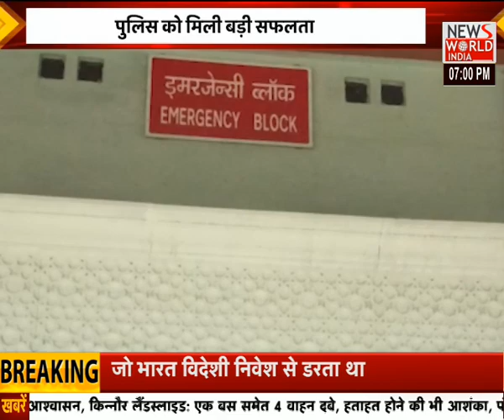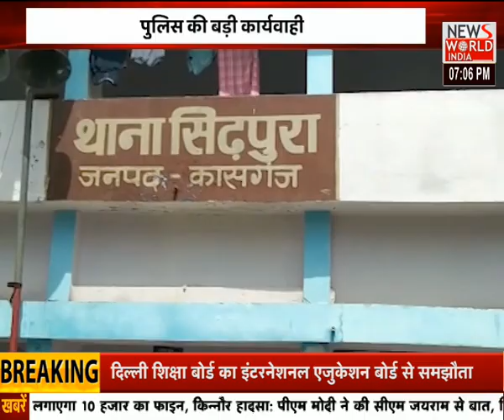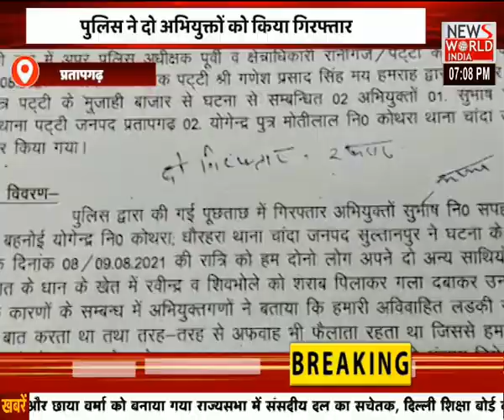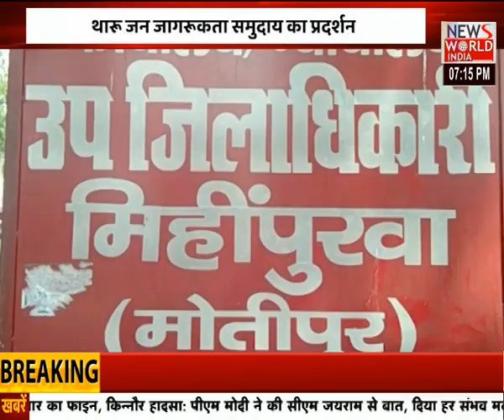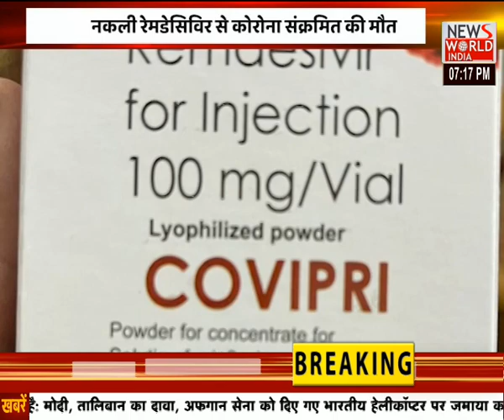उत्तर प्रदेश की सभी छोटी-बड़ी खबरें | Apna Uttarpradesh | Hindi News